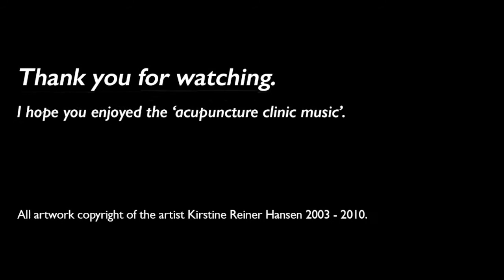Classical Portrait Paintings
Kirstine from KRH Art Lessons shares a selection of portrait paintings she’s done through the years in the style of Classical Realism.

She has many years of experience as a painting instructor and offers online lessons in Classical Realism.